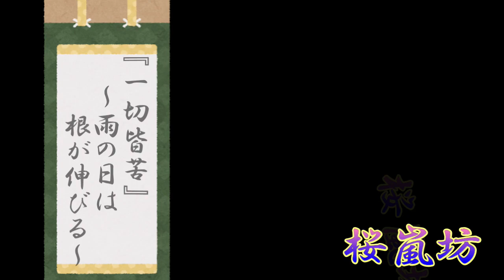『一切皆苦』～雨の日は根が伸びる～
受験に失敗した！　挫折した！　なんで俺だけ？
こんな方々に、是非ご覧頂きたい動画です！
2500年の歴史がある仏教には、「苦」を解く鍵が必ずあります～(^人^)namo

▼ご門徒(メンバー)のご案内
桜嵐坊を応援いただける方、もっと深めた動画を見たい方、直接ご質問をご希望の方、大歓迎でございます。